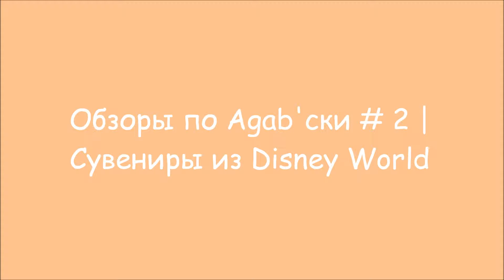Обзоры по Agab'ски # 2 Сувениры из Disney World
В этом обзоре я вам покажу свои сувениры из тематических парков Disney World.